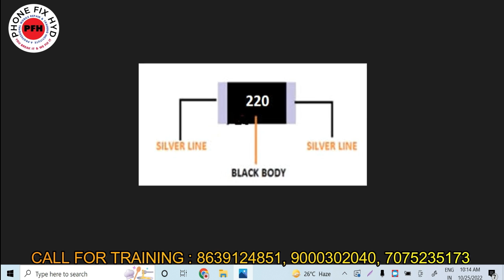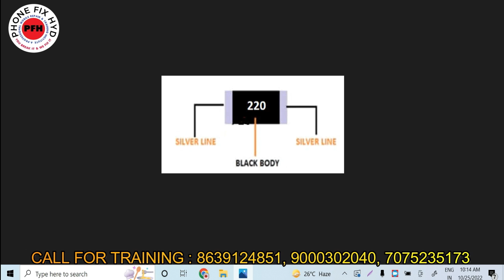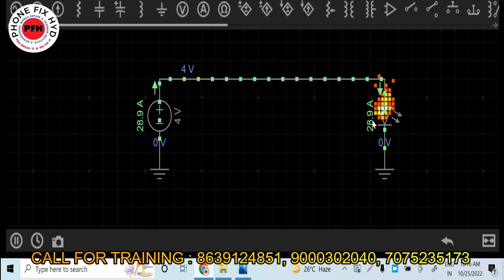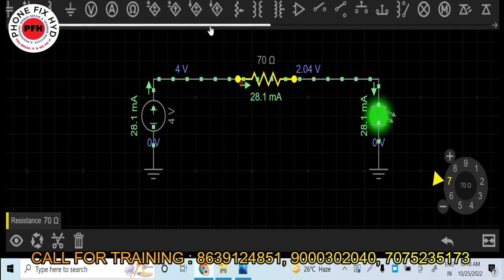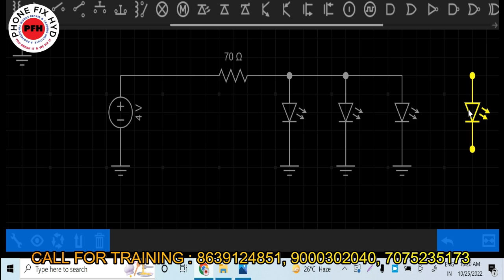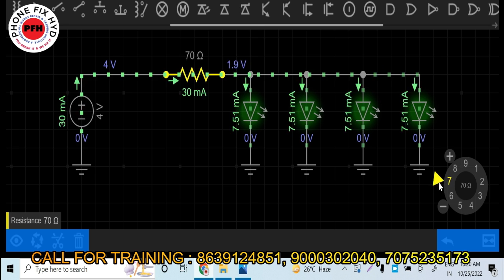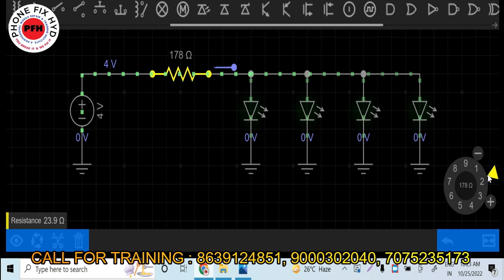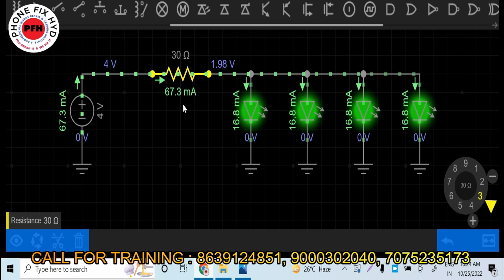SMD RESISTER WORKING WITH ANIMATION VIDEO || JALDI JAO AUR DEKHO APNA KNOWLEDGE BADHAO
7A_EMMC_CHANGE_WITH_DUAL_SECURITY || YOUTUBE FIRST VIDEO WITH LATEST CPU WITH DUAL NETWORK 100% DONE

REDMI 9A MI ACCOUNT &  FRP REMOVE WITHOUT BOX EASY TRICK 100% SOLUTION || REMOVE LOCK PIN PATTERN

INDIAS BEST MOBILE REPAIR TRAINING INSTITUTENETWORK SECTION BANANA AB HUA SAAN || BY PASS APT MODULE || VPA APT PWR BY PASS WITH DIVIDER CIRCUIT

VOLTAGE DIVIDER CIRCUIT KYA HOTA HAI KAISE CHECK KARE ?? youtube first video || 100% SOLUTION

ESTECH SCHEMATIC TOOL FREE FREE FREE FOR OUR SUBSCRIBERS || MULTI LAYER KA NAYA SUPPORT KYA HAI ?

FOR PURCHASE TOOL CONTACT THIS NUMBER... 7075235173.

MOBILE_REPAIR_TRAINING_CENETR || NEXT BATCH 27Th NOV BOOKING START BOOK YOUR SEAT NOW || PHONEFIXHYD

REDMI 7A HANG ON LOGO SOLVE 100% EASY SOLUTION || REDMI 7A FLASHING KAISE KARE || HINDI/URDU

SAMSUNG DUAL DEKKER CPU REMOVE WITH RAM  || SAFE METHOD SIKHLO BAHUT KAAM AYEGA

1. WAH HUM SAB KE LIYE ISSE BADA MOTIVATION NAHI HOSAKTA SEP 27TH BATCH DAY LAST STUDENT REVIEW DILSE

2. ALL ANDROID LATEST MOBILES CHARGING SECTION DETAIL VIDEO 100% CAHRGING

4. REDMI NOTE 10 PRO MAX AFTER CAMERA OPEN HANG ON LOGO 100% SOLUTION YOUTUBE FIRST VIDEO MUST WATCH

5. TECHNO HANG ON LOGO SOLVE AFTER REPARTITION DONE BY OUR STUDENT 100% HANDSKILL WORK ||100% KNOWLEDGE

6. चैलेंज इंडिया में कोई नहीं सिखाएगा ISTARAH || SAUDI ARABIA SE STUDENT HYD ME PHONEFIXHYD AYE

7. mobile repair training kaha se le ? chiplevel micro level pro level mobile repair training institute

10. POWER KEY NEW CIRCUIT ALL MI, REDMI NEW POWER KEY CIRCUIT || यूट्यूब पर पहली बार JALDI DEKHO

12. 4G & 5G MOBILES ME BATTERY CONNECTOR ME NEW CHANGES FIRST VIDEO ON YOUTUBE || NEW BETTRY SUPPLY @PFH